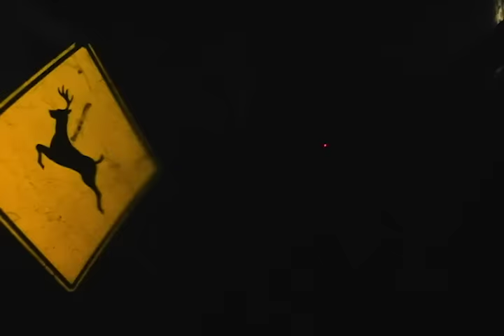BETWEEN FRIENDS - laurel [official music video]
˜”*°•.˜”*°• laurel •°*”˜.•°*”˜

directed by - kevin clark / BETWEEN FRIENDS

lyrics:

laurel
but you’re never on time
and every night i’m on your old street you’re the one on my mind
we’ll do they care do they care like i do maybe you can change your mind too
you should change you should change you should change your mind
i never thought that you would tell me things you did on the side
but now i’m falling on our old street you’re the one on my mind
do they care do they care like i do maybe you can change your mind too
you should change you should change you should change your mind cause i just wanna know you should change you should change you should change your mind am i worth it
i should let you go because i’m always on my own i’ve been waiting for you to call me running back to tell you i’m sorry yeah
i should let you go because i’m always on my own i’ve been waiting for you to call me running
running back to tell you i’m sorry yeah